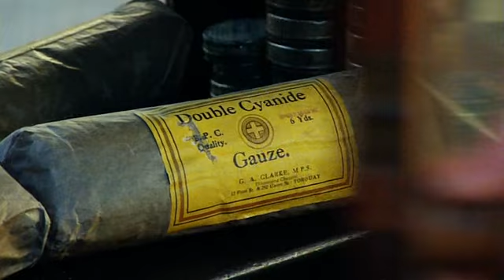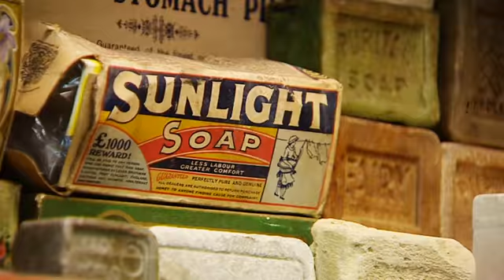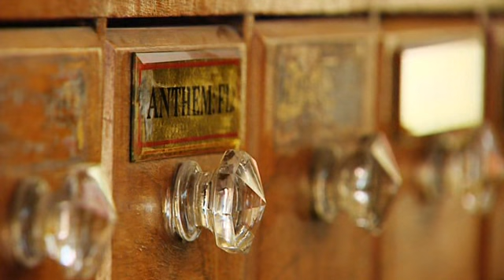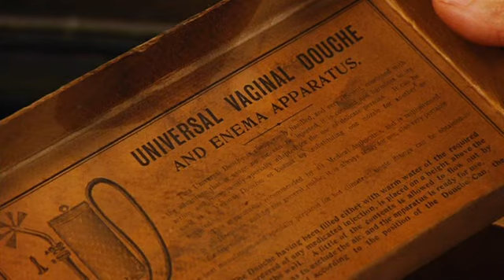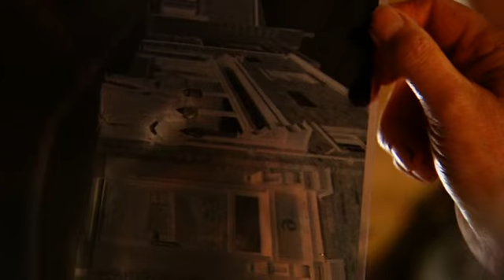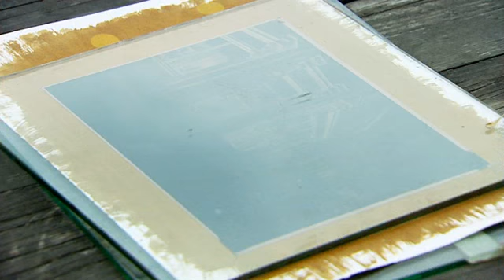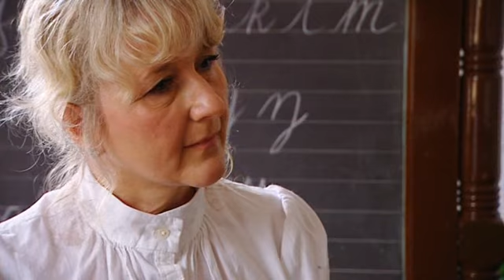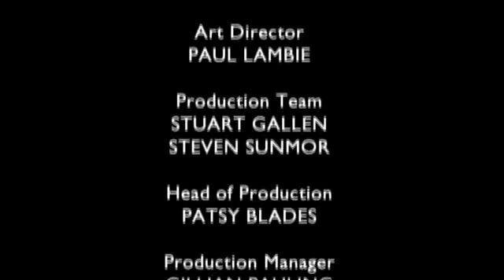Викторианская аптека 4 Серия из 4